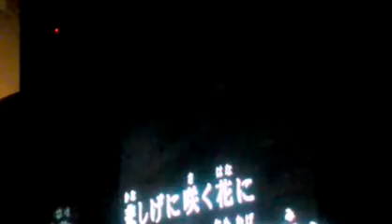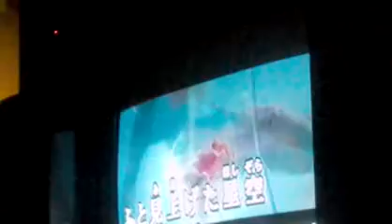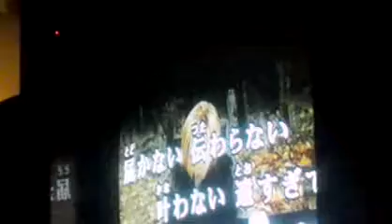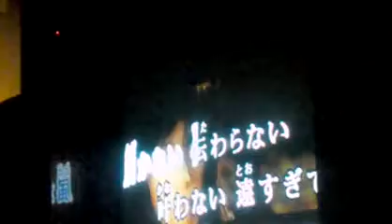月光花ーJanne Da Arc vocal cover(kara o.k) BY shinchyang